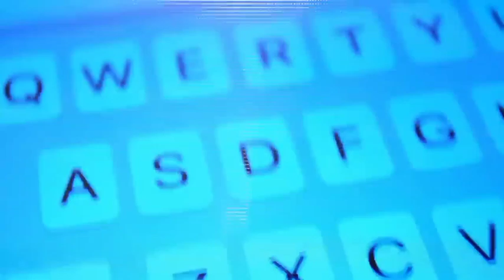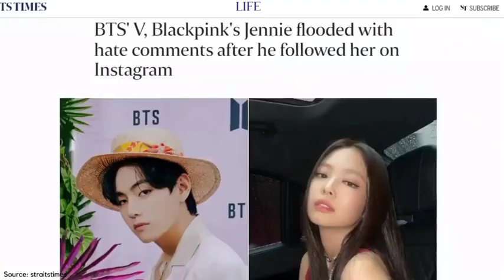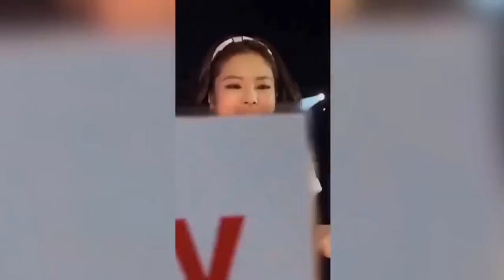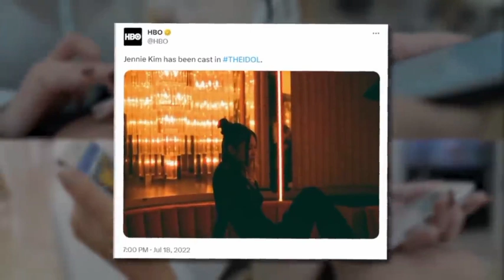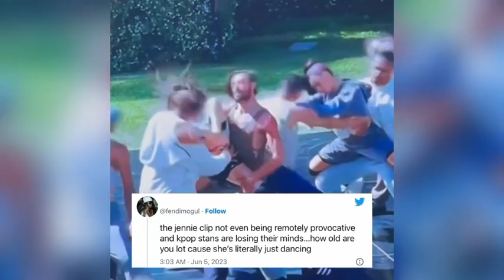Jenie Filmka Idol |Fadeexada Wiigan | anshax xumo mise Caadi ? Why Jennie Couldn't Drop idol shame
Jenie  Filmka  Idol |Fadeexada Wiigan | anshax xumo mise Caadi ? Why Jennie Couldn't Drop idol shame | unveiling the truth: the controversy surrounding BLACKPINK jennie acting in HBO series the idol. explore the negative feedback and the reasons behind jennie making a decision to stay in the project despite the backlash. subscribe to kookielit for more kpop news and other interesting videos.